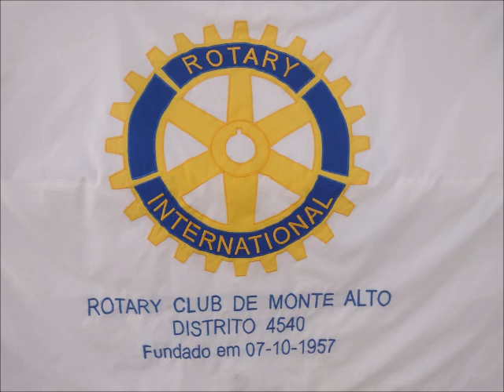3º PORCOSTELA DO ROTARY - MONTE ALTO - SP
Estive 03/11/2024 no Campestre Clube, onde registrei a preparação do 3º Porcostela, evento do Rotary Club de Monte Alto – SP. Parabéns a todos os envolvidos neste importante trabalho!